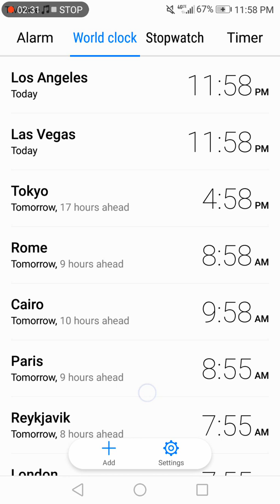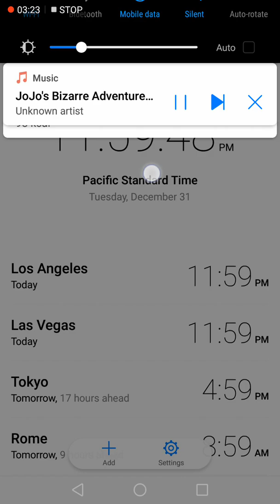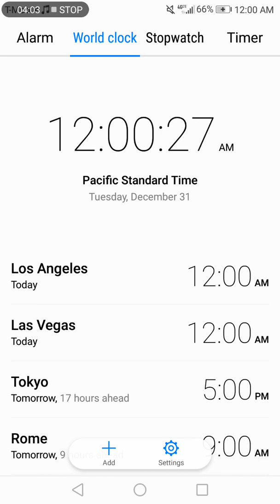An awfully failed attempt to synchronize Giorno's theme with the New Year's Countdown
It was already good until I realized it's 5 seconds earlier. I tried pausing the music since it's 5 seconds ahead and I had my clock wrong. DAMMIT.😭🤦 SHOULD I BE ASHAMED!?
This was a mistake, but happy new years.